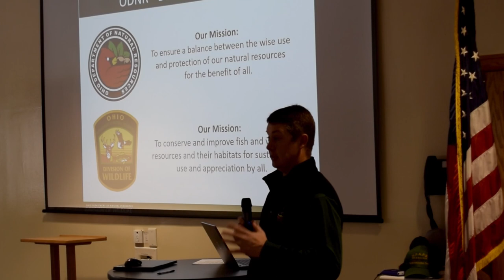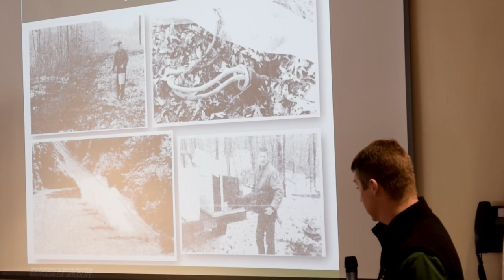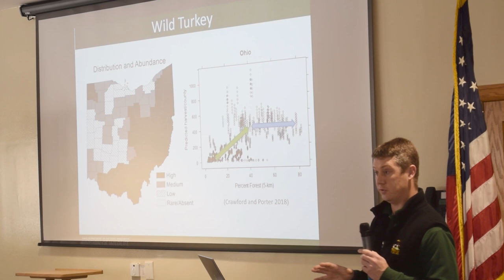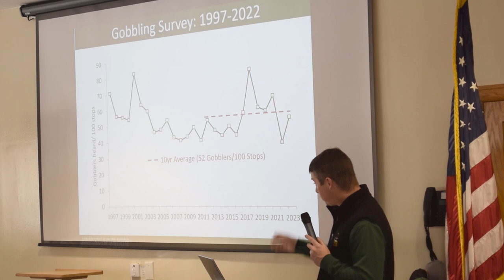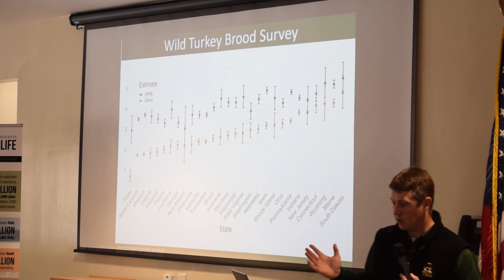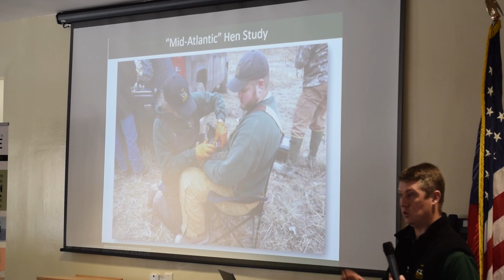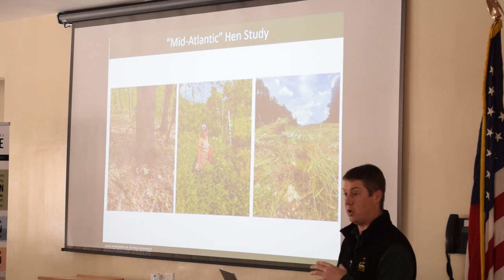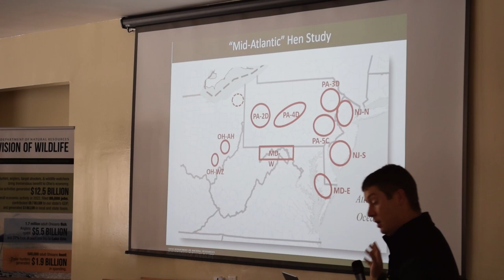Wild Turkeys In Ohio OHTEIA Banquet 2024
The Ohio Hunter & Trapper Education Instructors Banquet was held on February 24, 2024 at the Delaware Bible Church in Delaware, Ohio. It turned out to be a very wintery early morning with snow and ice and near whiteout conditions for some in their drive to this years banquet. Everyone made it safely to the event.
This years Keynote Speaker was Mark Wiley who is a biologist for the Ohio Department of Wildlife. He gave a great presentation covering the history of Wild Turkeys in Ohio as well as insights of their  breeding habits and behaviors as well their diversity. He also went into the tracking of turkeys and the ways it has been done over the years. A great learning experience was had by all as well as many questions were answered. Hope that you enjoy the video.